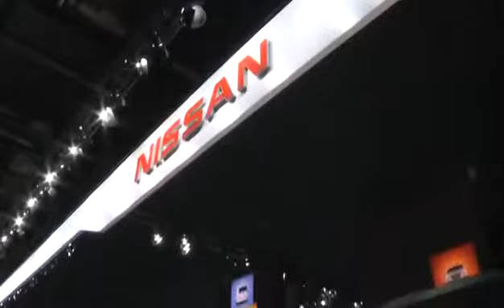Nissan revela el Pathfinder Concept y la totalmente eléctrica e-NV200 Concept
Nissan revela el Pathfinder Concept y la e-NV200 Concept en el show internacional automotriz de Norte América, la primera ola de los nuevos modelos planeados para los siguientes dos años.